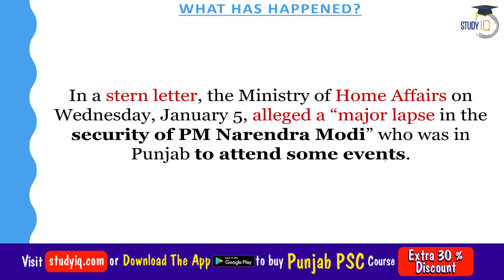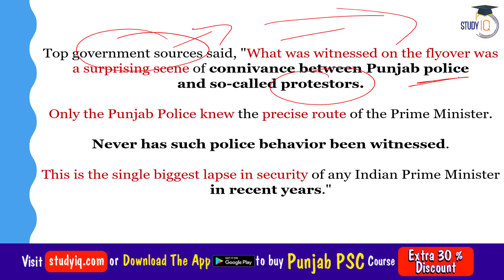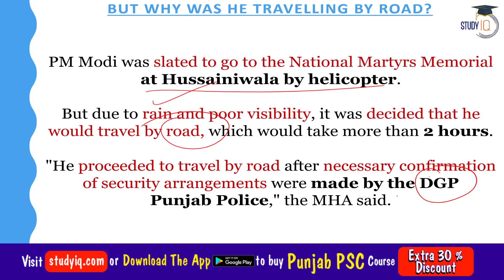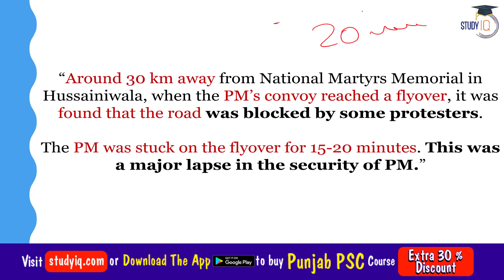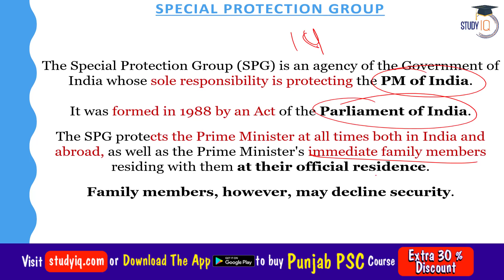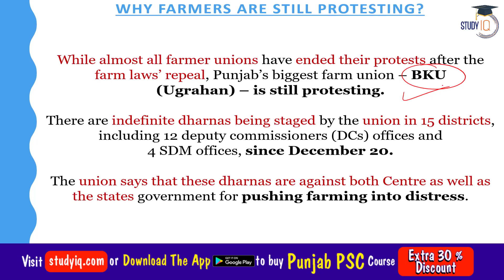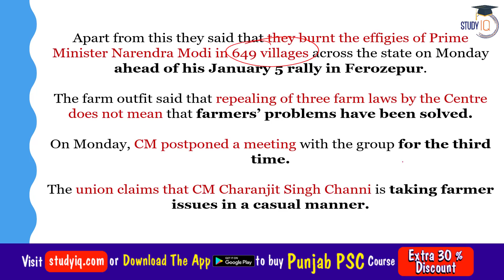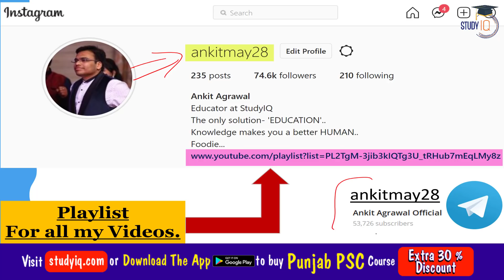Major Security Lapse in PM Modi's Punjab Visit | PM Rally Cancelled - know the reason | Punjab PSC